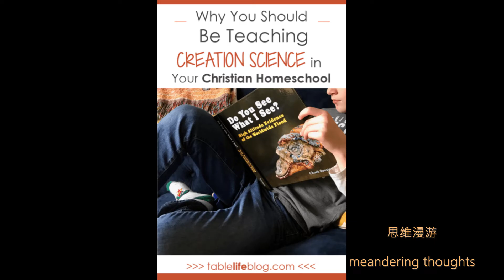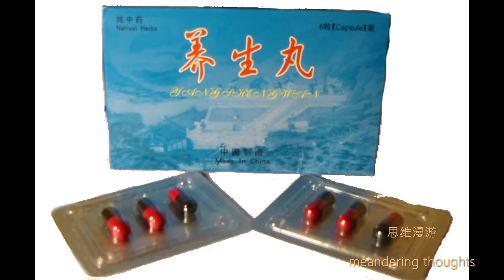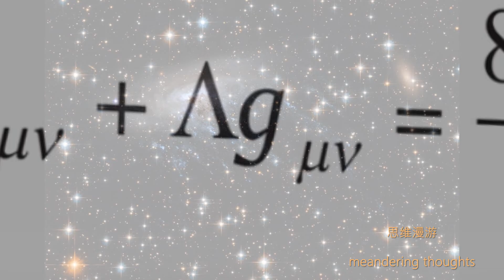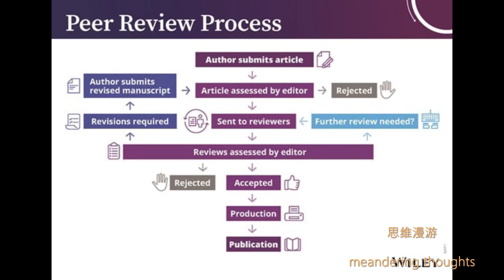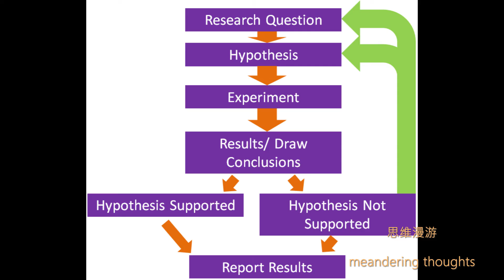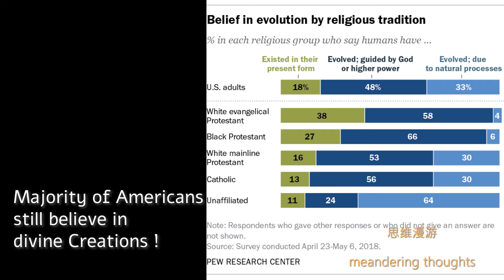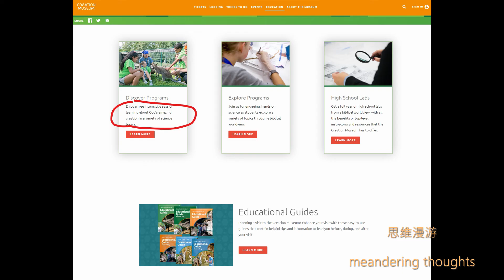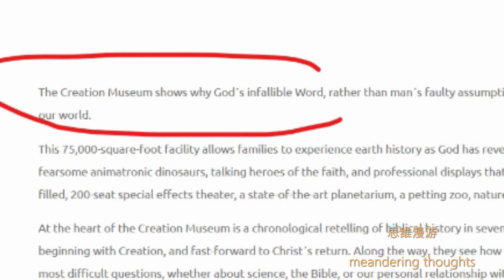思维漫游47（神创学是科学吗？）